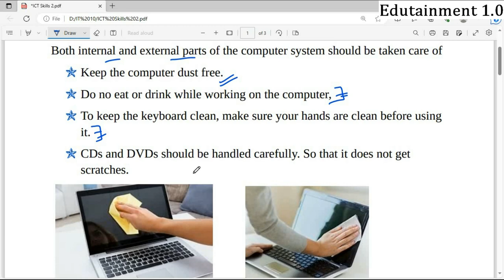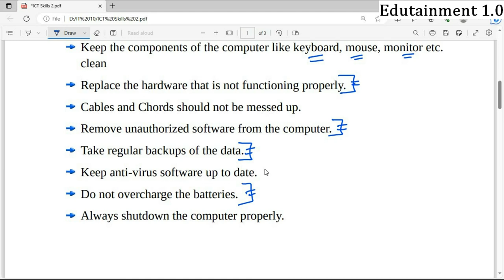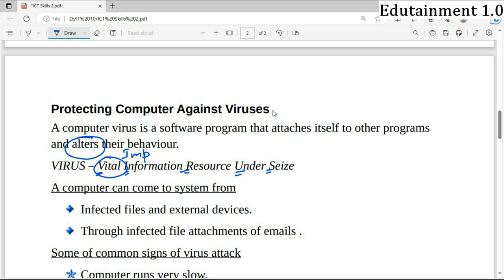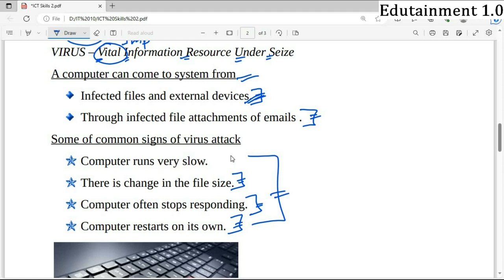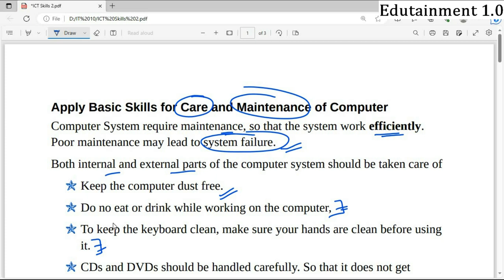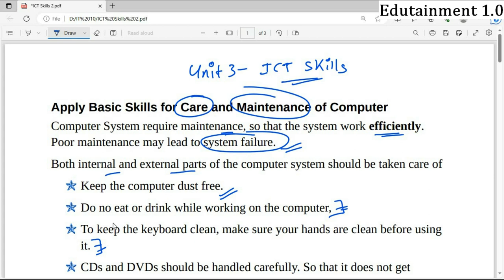System Maintenance | Files | ICT Skills II | Class 10 Information Technology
Notes